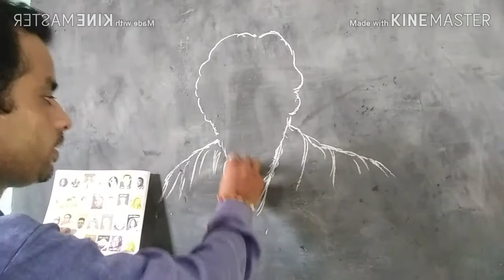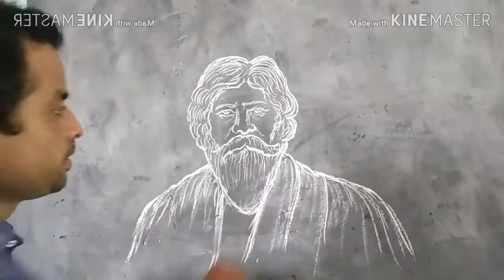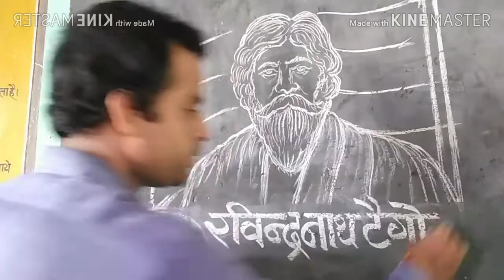ravindra_nath_tagore_drawing || अक्षर लेखन || how write painter in good writing